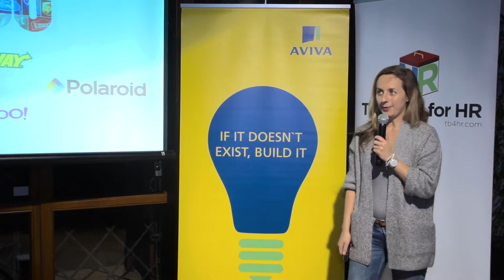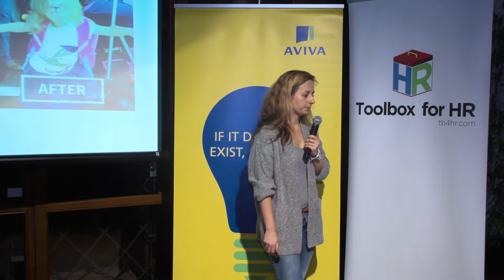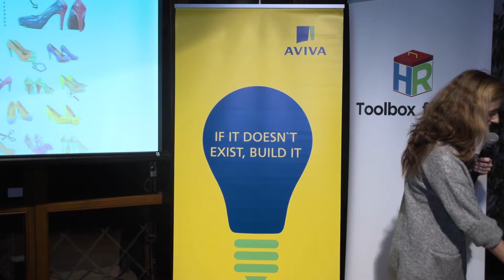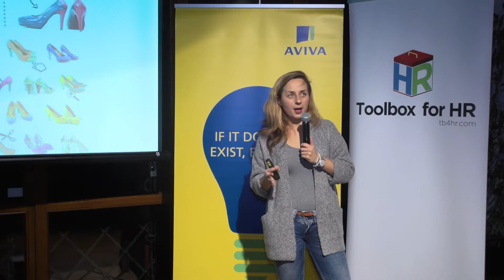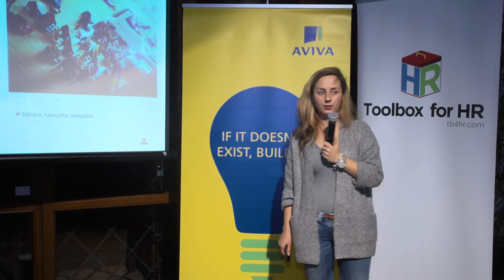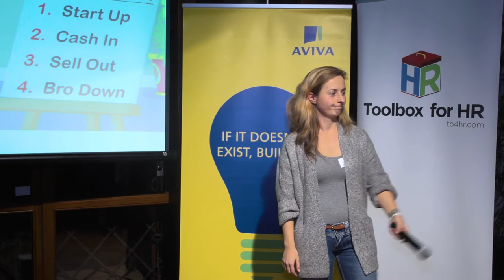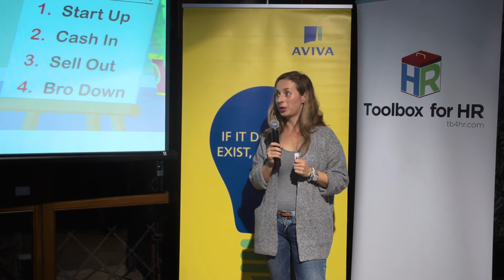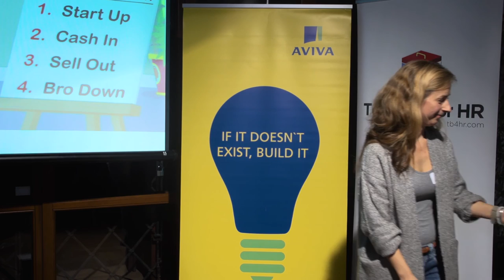Don't to fashion startups - Aleksandra Jarośkiewicz - OpenReaktor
At 50th OpenReaktor Aleksandra Jarośkiewicz told us story of her startup Fun in Desing, which unfortunately failed.

The talk was recorded at OpenReaktor, a monthly tech meetup taking place in ReaktorWarsaw.com, the coolest startup mansion this side of Atlantic.